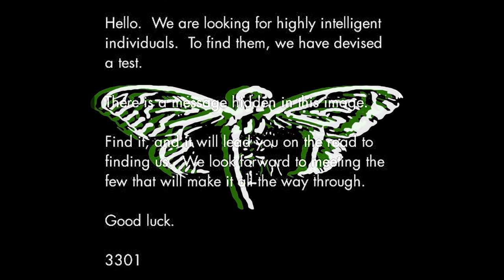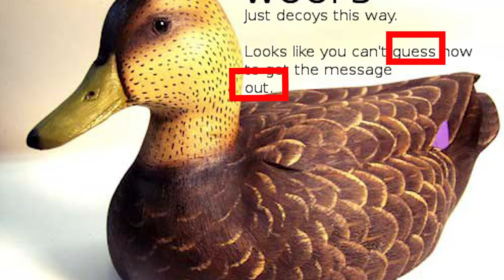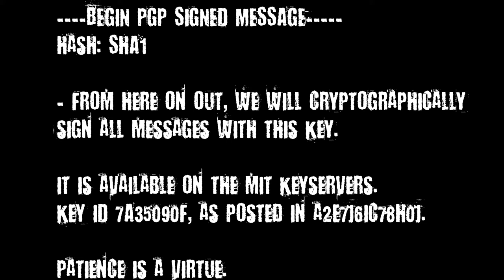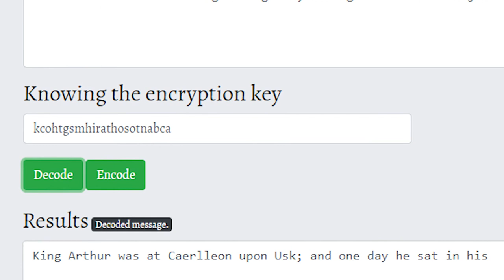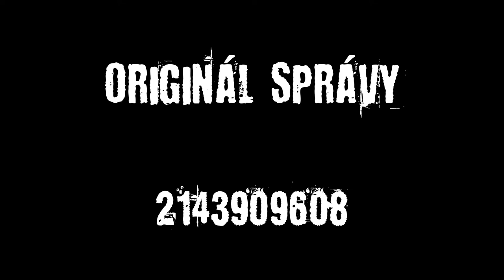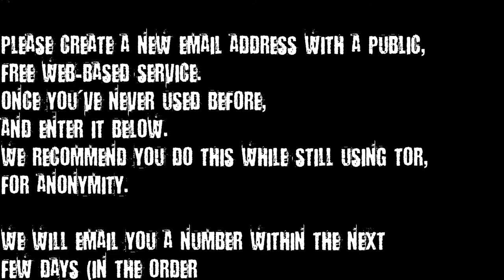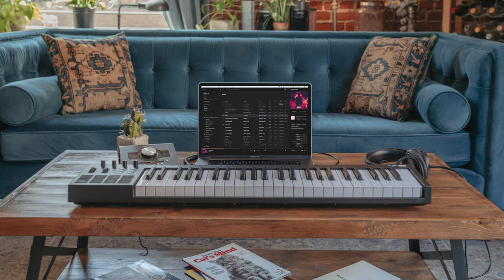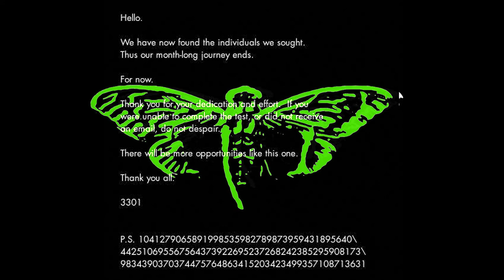Cicada 3301 | Honba za inteligenciou | Záhady internetu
Ahojte všetci. Po veľmi dlhom čase, som sa dostal konečne k nejakému videu, keďže teraz mám dosť hektické obdobie a preto ďakujem, za každú podboru :)
Dnes sa pozrieme na Geralda Bettisa, psieho chlapca, ktorý si vyslúžil svoju prezývku tým, že bohužiaľ áno, týral hlavne psov a mačky. O ďaľšich jeho činoch sa dozviete v nasledujúcom videu

Kapitoly
00:00 - 00:17 Intro
00:17 - 01:45 Prelude
01:46 - 03:05 Začiatky
03:05 - 04:34 Koniec?
04:35 - 13:06 Stereogramy, Vigner
13:06 - 18:19 Záverečné riešenia
18:20 - 18:53 Outro